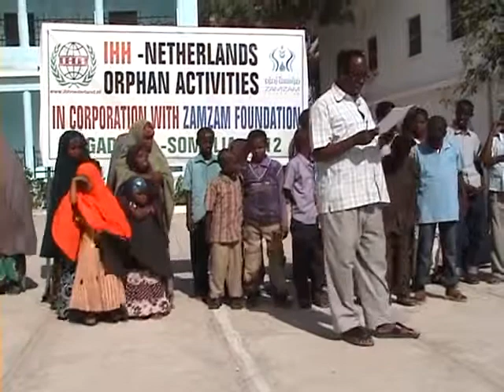Hollanda IHH Somali Yetim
Hollanda İnsani Yardım Vakfı olarak Somali’de Yetim Buluşması Programı gerçekleştirildi.